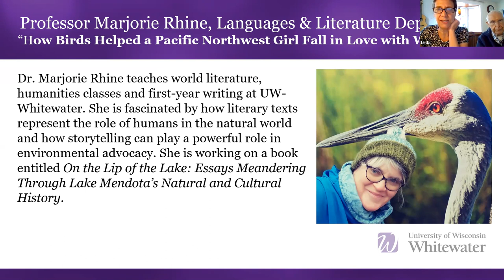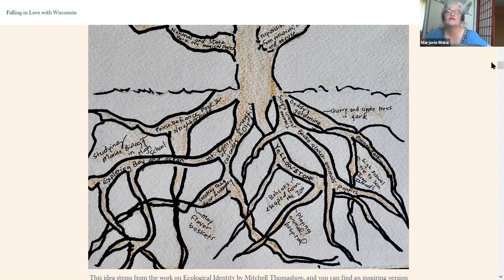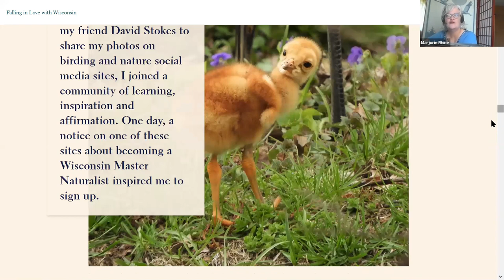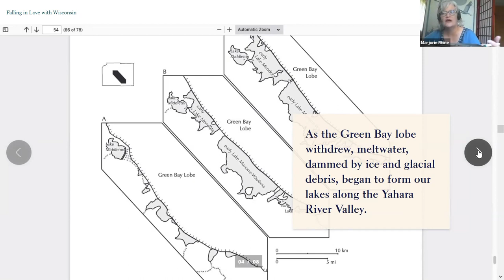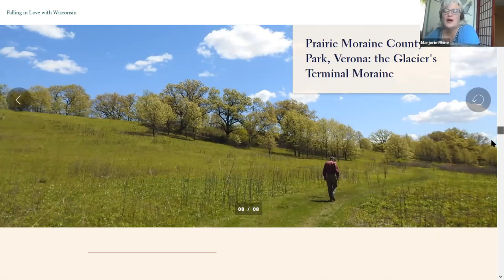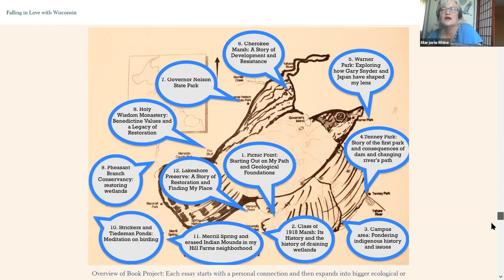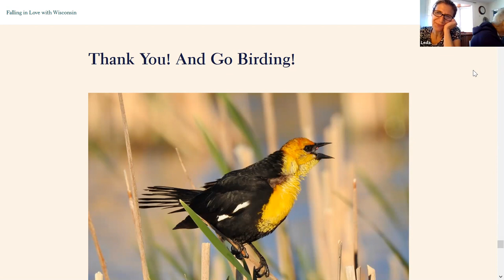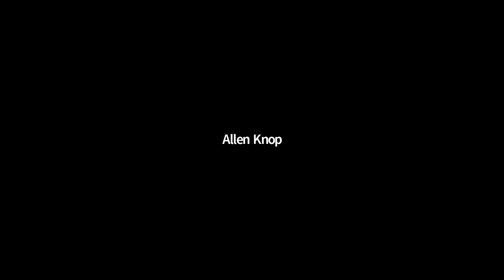GMT20210514 150412 Recording 1920x1080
Dr. Marjorie Rhine teaches world literature, humanities classes and first-year writing at UW-Whitewater.  Wisconsin's glacial legacy of wetlands, lakes and forests makes our state a stunning habitat for both nesting and migratory birds.  Birding inspired Marjorie to become a Wisconsin Master Naturalist, volunteer in prairie restorations and discover more about geology, ecology and human history of Madison's lakes.  We will explore how birds inspire imagination, and how investigating the historical layers of landscapes makes our Wisconsin home even more fascinating.